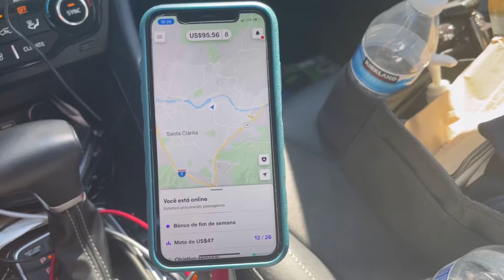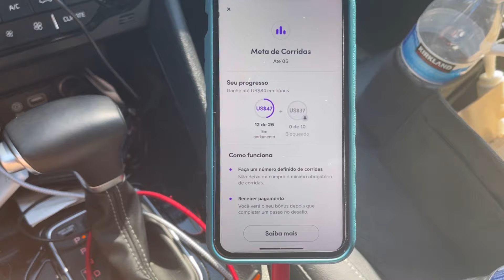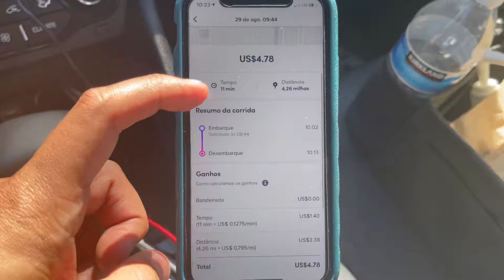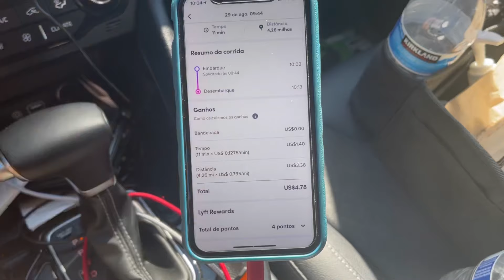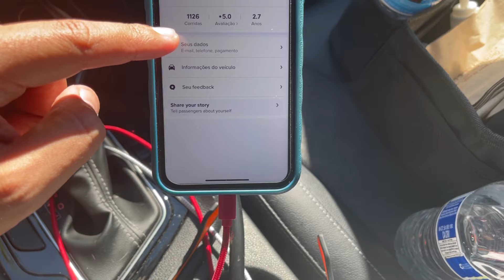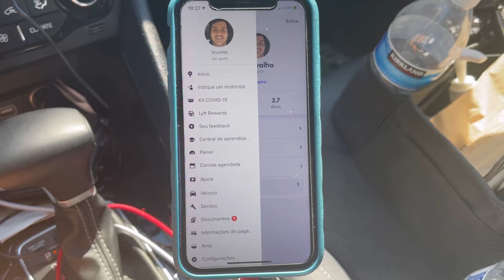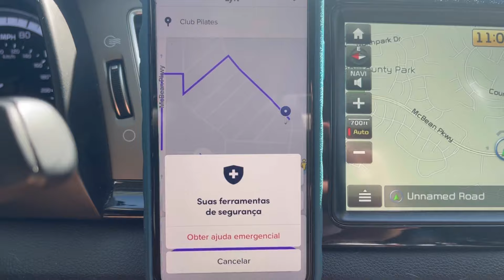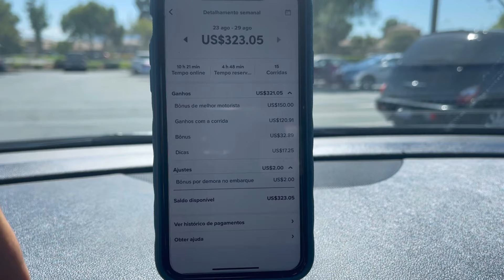Como funciona a Lyft aqui na Califórnia (eua)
Trabalhei 1 dia na Lyft e mostro como funciona o aplicativo ! Obrigado
Acompanhe meu dia dia no Instagram @vicentecalifornia